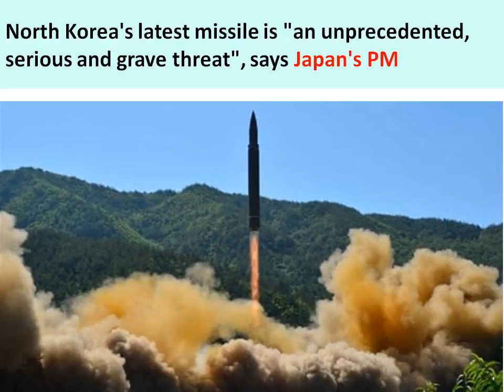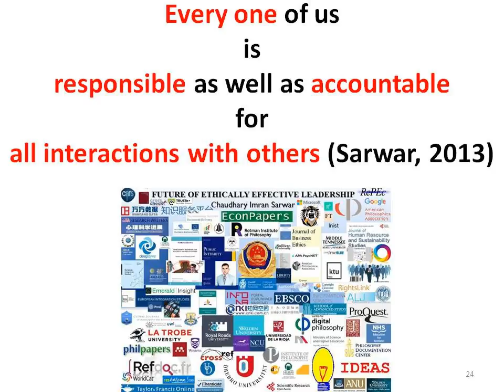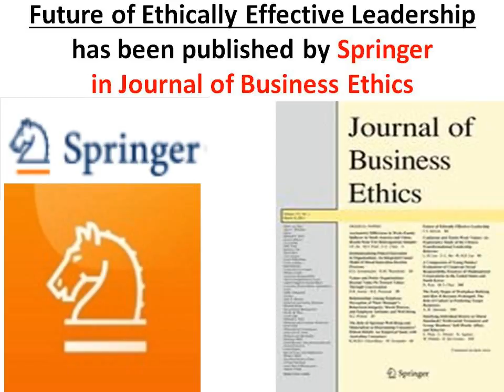North Korea DPRK accuses Japan of using "threat" from Pyongyang to justify overseas aggression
North Korea DPRK accuses Japan of using alleged "threat" from Pyongyang to legally justify overseas aggression